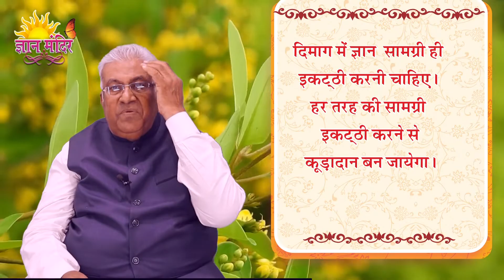आज का शुभ भावना योग || Aaj ka Shubh Bhawna Yog - 481